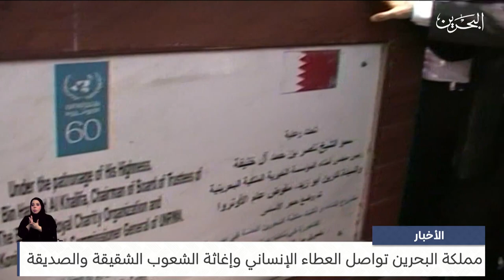البحرين مركز الأخبار: جلالة الملك المعظم يوجه بتقديم مساعدات عاجلة للشعب الفلسطيني الشقيق 11-10-2023